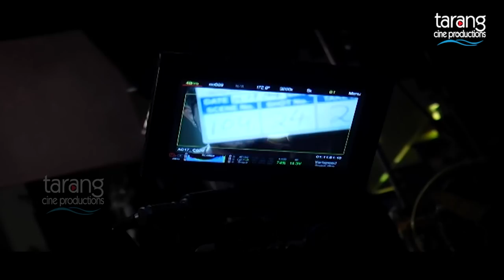Making of Ishq Puni Thare Ep 09 | Arindam & Elina